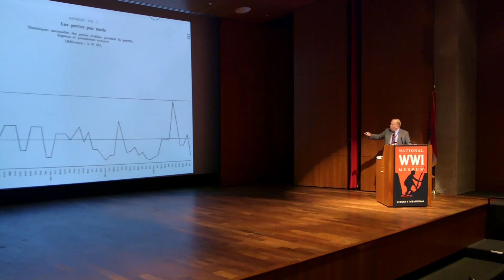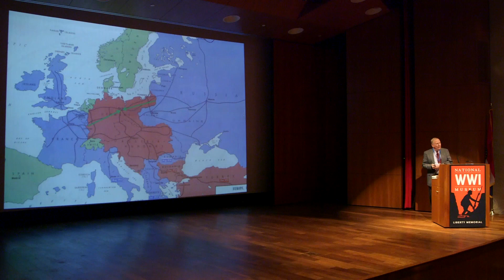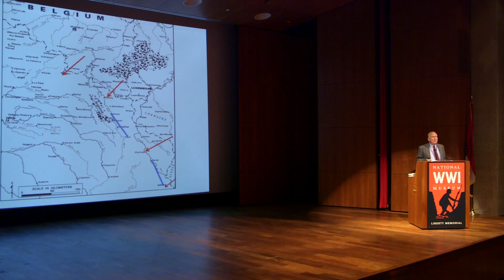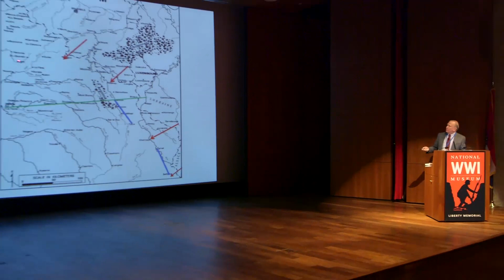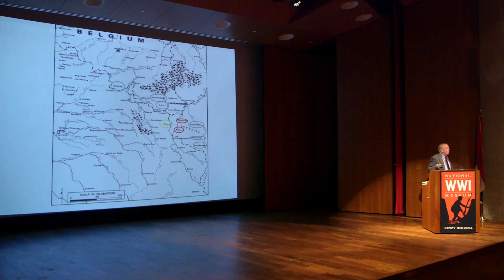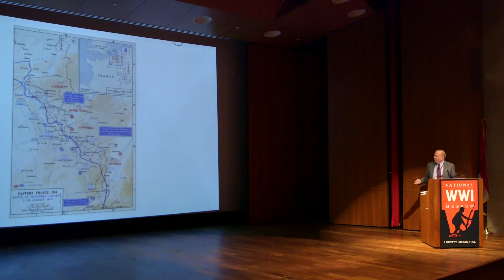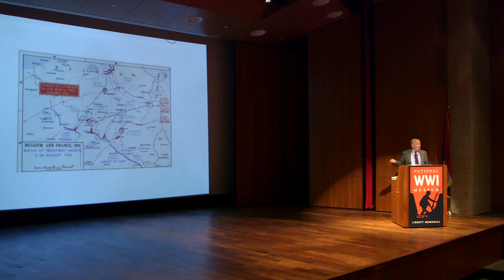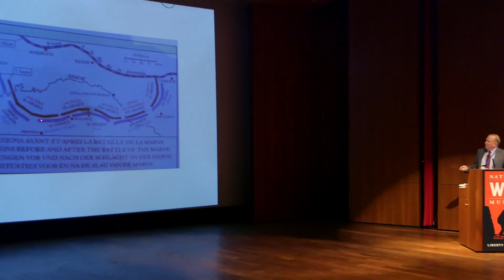France’s Planning & Fighting the First Months of WWI - Robert Doughty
Brigadier General Robert Doughty retired in July 2005 after 40 years of service in the U.S. Army. He graduated from the U.S. Military Academy in 1965 and received his PhD from Kansas University in 1979. He served in a variety of assignments in the United States, Europe, and Vietnam, and his awards and decorations include the Distinguished Service Medal, Silver Star, and Combat Infantry Badge. He served as the Head of the Department of History at the U.S. Military Academy from 1985 until 2005.

Doughty makes a point that rarely in military history has a commander or an army made so many mistakes and escaped defeat than in the case of the French and General Joffre prior to and during the opening months of World War I. Doughty highlights the numerous mistakes made by the French military command in planning for the war and by General Joffre in analyzing and confronting the German threat during the first months of the war.

Presented November 7, 2014 as part of the National World War I Museum and United States World War I Centennial Commission 2014 Symposium, "1914: Global War & American Neutrality."

The Symposium was held in association with The Western Front Association East Coast Branch and the World War I Historical Association.